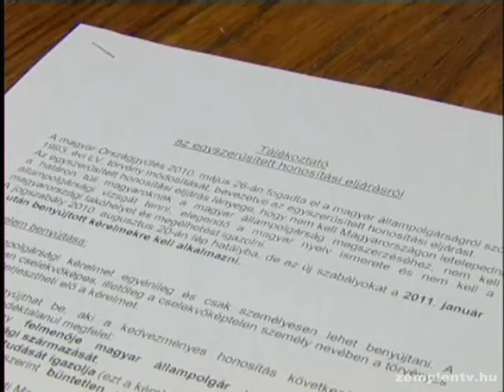Egyszerűsített honosítási kérelem